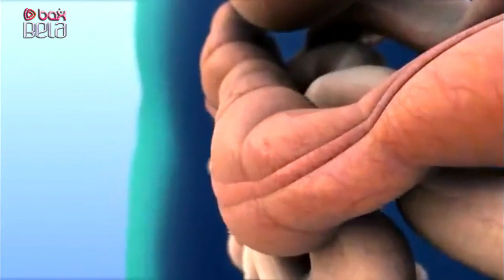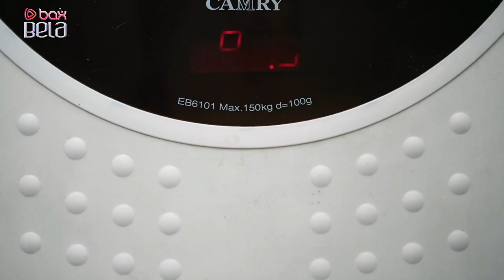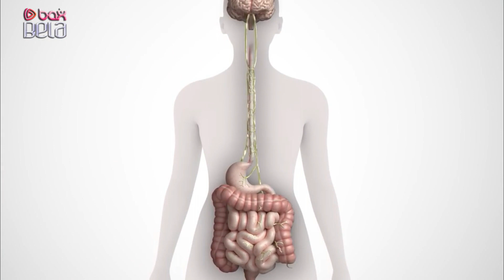Bağırsaq xərçəngindən qorunmaq üçün bunları edin – HƏKİM MƏSLƏHƏTİ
Kanalımızda sizlərə faydalı olacaq reseptlər, tibbdə baş verən yeniliklər, bir çox xəstəliklərin yaranma səbəbi və onların müalicə üsulları ilə gündəlik olaraq  paylaşılan videolarda tanış ola bilərsiniz.

Təklif və iradınızı, eləcə də reklam yerləşdirmək üçün bizə yazın.
Həm qadın, həm kişilər arasında ən çox rast gəlinən xərçəng növündən biri yoğun bağırsaq (kolon) xərçəngidir. Ən qorxulu cəhəti isə əlamətlərinin hiss olunmamasıdır. Buna görə də çox zaman bağırsaq xərçəngi irəliləmiş halda ortaya çıxır. Mütəxəssislər isə yoğun bağırsaq xərçənginin qarşısının əvvəlcədən alına biləcəyini vurğulayırlar. Ailem.az türkiyəli qastroenteroloq Nurdan Tözün bununla bağlı məsləhətlərini diqqətinizə çatdırır.
Qidalanmanıza diqqət edin

Yoğun bağırsaq xərçəngi qeyri-sağlam qidalanma ilə birbaşa əlaqədardır. Xüsusilə həddindən çox yağlı qidalar, heyvan mənşəli yağ istifadəsi və qırmızı ətlə daha çox qidalanma qalın bağırsaq xərçəngi riskini artırır. Həmçinin kolbasa, sosis və bu kimi yenidən işlənmiş qidalardan uzaq durmaq lazımdır. Meyvə və tərəvəzin kifayət qədər qəbul olunmaması həzm sistemi sağlığına mənfi şəkildə təsir göstərir. Hər gün kifayət qədər meyvə və tərəvəz yeməyi unutmayın. Bol lifli qidalardan istifadəni artırın.

Siqaret və alkoqoldan uzaq olun

Alkoqol istifadəsinin bağırsaq xərçənginə birbaşa yol açması 57 araşdırmada ortaya çıxıb. Gündə 50 qram, ya da daha çox alkoqol istifadə edənlərdə kolon xərçəngi riski içməyənlərə görə 1.5 faiz artır. Alkoqolun qəbulundan sonra ortaya çıxan, toksik bir kimyəvi maddə olan asetaldehid həm DNT-yə, həm də proteinlərə zərər verir. Alkoqol, həmçinin, toksik oksigen növlərinin yaranması ilə də DNT-yə zərər verərək, xərçəng yaradır.

Artıq çəkidən azad olun

Artıq çəkinin sağlamlıq düşməni olduğu aparılan bir çox elmi araşdırmalar zamanı sübut olunub. Diabetdən ürək və damar xəstəliklərinə qədər bir çox problemə yol açan artıq çəki kolon xərçənginə də zəmin hazırlayır. Məsələn, 5 kilo kökəlmək kolon xərçəngi riskini yüzdə 5 faiz artırır.

Mütəmadi məşq edin

Müasir zamanın insan sağlamlığına verdiyi ən böyük zərərlərdən biri olan hərəkətsizlik sürətlə yayılır. Halbuki hər gün ən az 45 dəqiqə ritmli məşq, ya da həftənin ən az üç günü 30 dəqiqəlik mütəmadi piyada gəzmək sağlıqlı yaşam üçün vacib şərtlərdəndir. Mütəmadi məşq bağırsaq xərçəngindən də qorunmağa böyük fayda verir.

Vaxtaşırı müayinə olunun

Kolonoskopiya və nəcisdə gizli qan testini 50 yaşı keçmiş hər kəs etdirməlidir. Əgər ailənizdə kimdəsə xərçəng varsa, müayinəni daha erkən yaşda etdirin. Birinci dərəcəli qohumunda xərçəng olanlar xəstənin mövcud yaşından 10 il əvvəl test etdirməyə diqqət etsin. Çünki bu göstərici xərçəng riskini 2-4 qat artırır.

Kalsium və D vitamininə diqqət edin

Kalsium və D vitamininin kolon xərçəngini önləməkdə təsirli olduğu araşdırmalar zamanı müəyyənləşib. Kalsium bağırsaqdakı maddələri uzaqlaşdırır və onların zərəli təsirlərini önləyir. D vitamininin isə hüeyrə çoxalmasını önləyərək anti-karsinogenik təsir göstərdiyi qəbul edilir. Buna görə kalsium və D vitamininizin kifayət qədər olmasına diqqət edin.

Stressdən uzaq durun

Daim stresli olmaq immunitet sistemini çökdürərək, həm infeksiyalara, həm də xərçəngə qarşı müqavimətimizi azalda bilər. Digər tərəfdən normal yuxu da xərçəngdən qorunmaqda önəmli rol oynayır